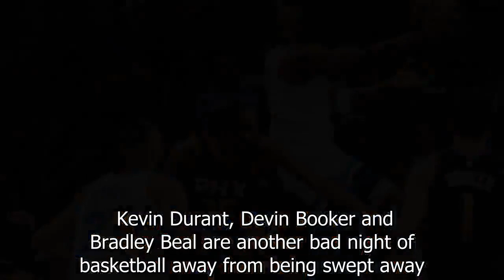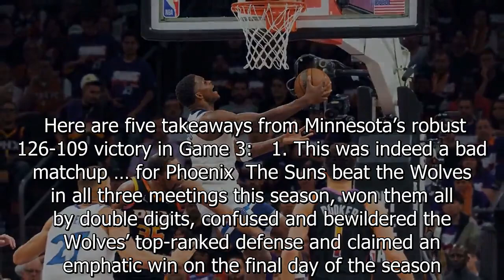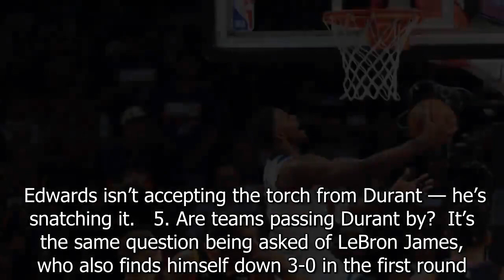Timberwolves-Suns: 5 takeaways as Anthony Edwards stars in Game 3